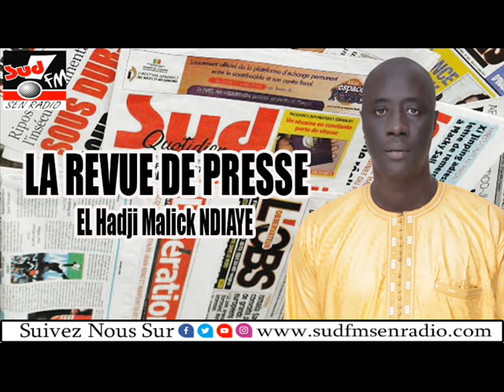REVUE DE PRESSE DU 07 DECEMBRE 2020 EL HADJI MALICK NDIAYE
REVUE DE PRESSE DU 07 DECEMBRE 2020 EL HADJI MALICK NDIAYEJOURNAL SUD FM, WAKHTANOU FADIAR, REVUE DE PRESSE sur SUDFM
Retrouvez toutes nos emissions sur SUD FM